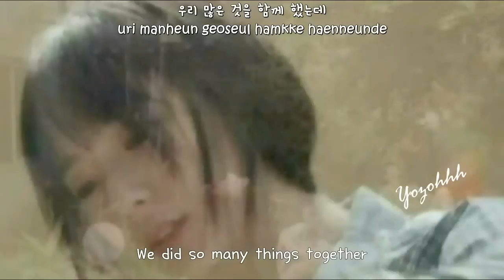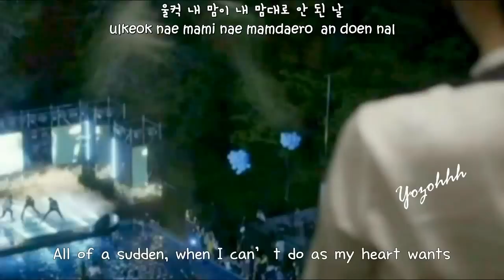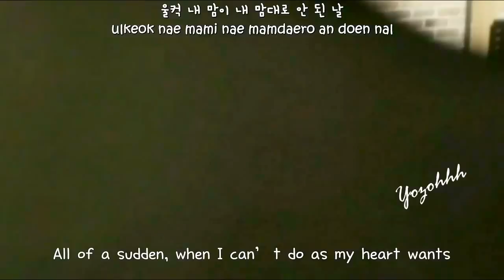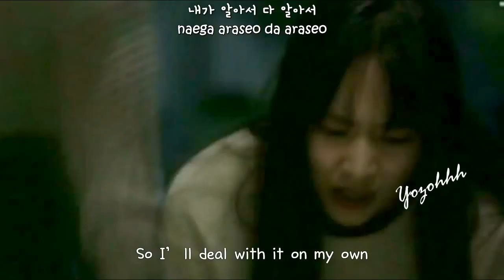Krystal (f(x)) - All Of A Sudden (울컥) FMV (My Lovely Girl OST)[ENGSUB + Romanization + Hangul]